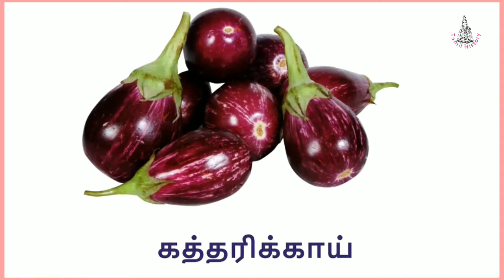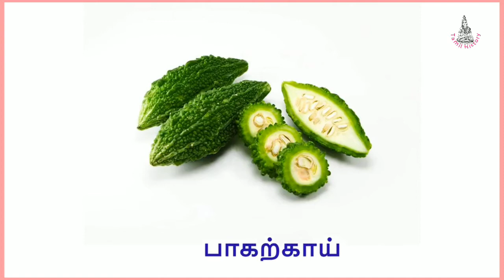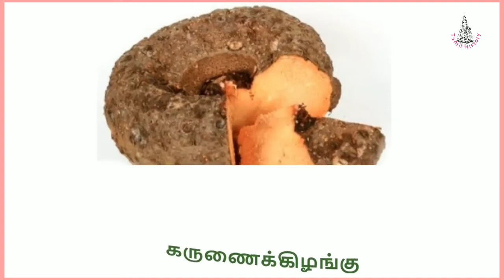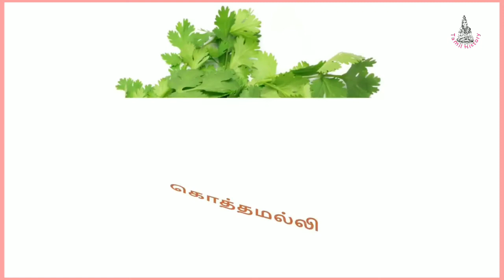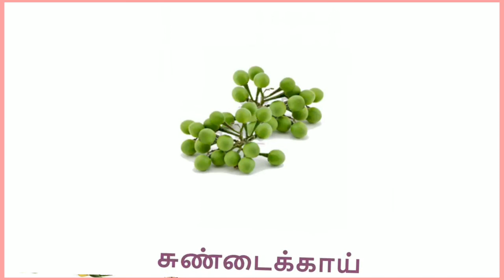Learn Vegetables names video for children Tamil |காய்கறிகள் - பெயர்கள் தமிழ்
How To  Learn Vegetables names video for children Tamil | காய்கறிகள் - பெயர்கள்  தமிழ்

# Tamil names,
vegetable names,
vegetables name